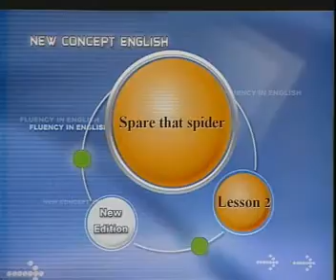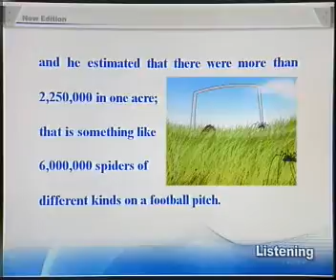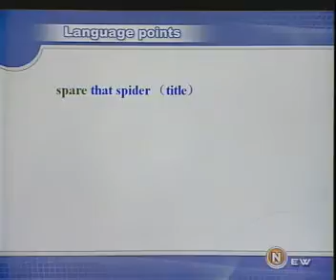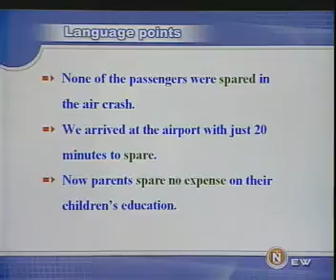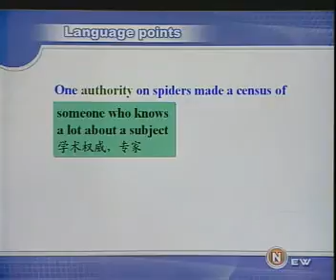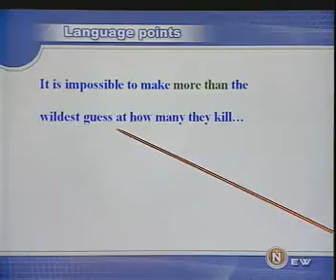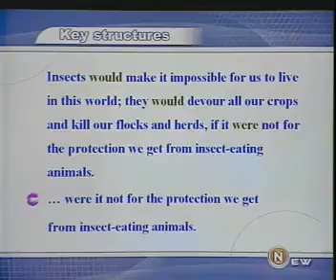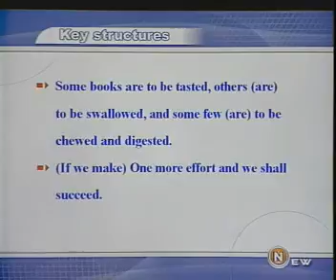新概念英语4 02